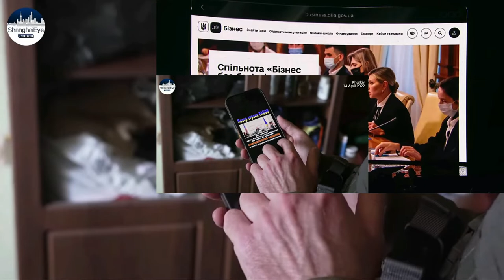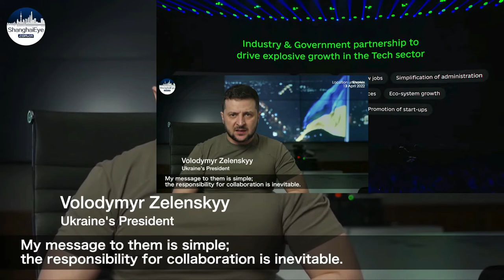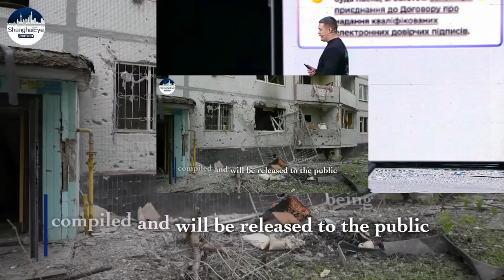Diia Summit 2022. Russians are labeled as "hanjian" in Ukraine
ShanghaiEye魔都眼